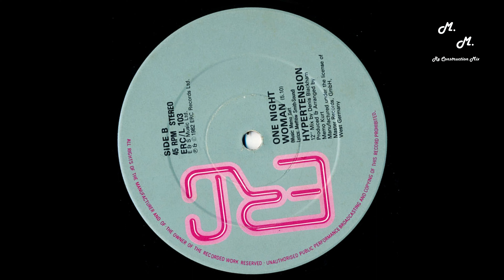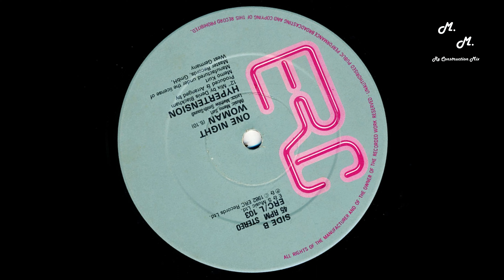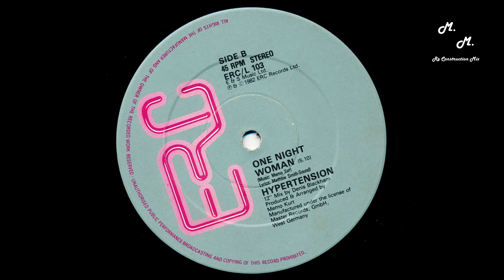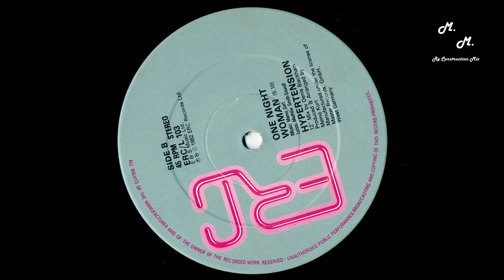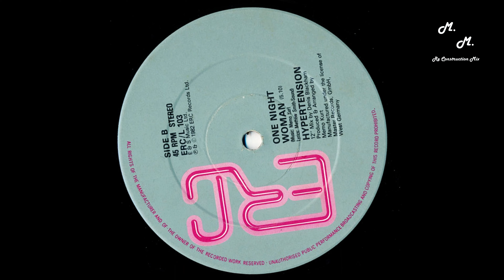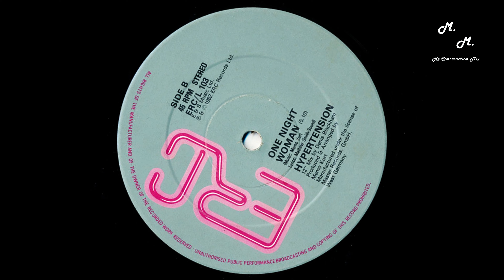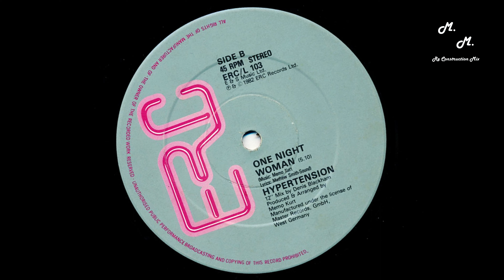Hypertension - One Night Woman - (M.M. Re Construction Mix)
Mixed By – Dennis Blackham
Written-By – Matthew Smith-Sound
Written-By, Arranged By, Producer – Memo Kurt